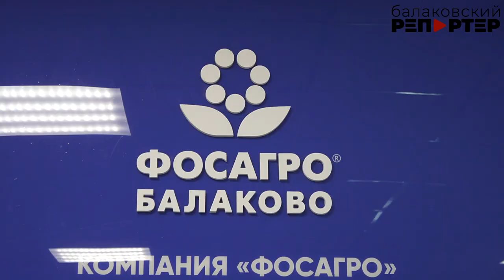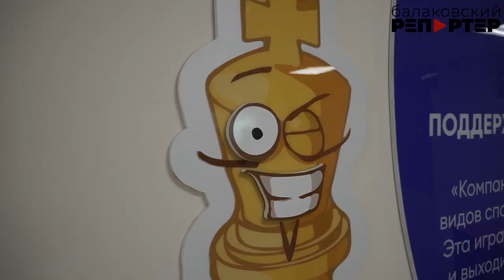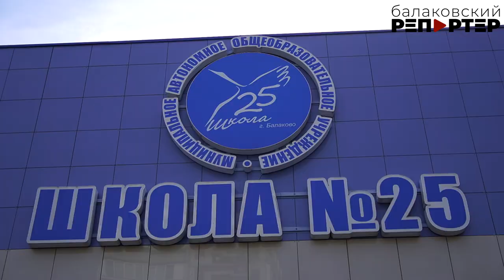Обновленная ФосАгро школа в Балакове встретила учеников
Создавать комфортные условия для педагогов и учеников помогает компания ФосАгро: для химиков уже стало традицией к началу учебного года делать подарки подшефной школе

Нарядные школьники с букетами, первый звонок, зовущий на урок, волнение в глазах родителей… Начало учебного года – это всегда долгожданное событие: ребята встречаются со своими друзьями, которых не видели целое лето, готовятся к получению новых знаний. Вот и ФосАгро-Школа 25 снова собирает за парты.